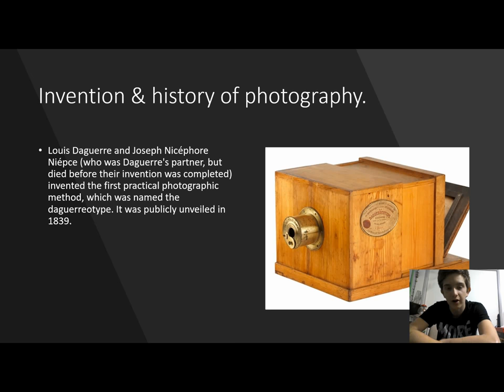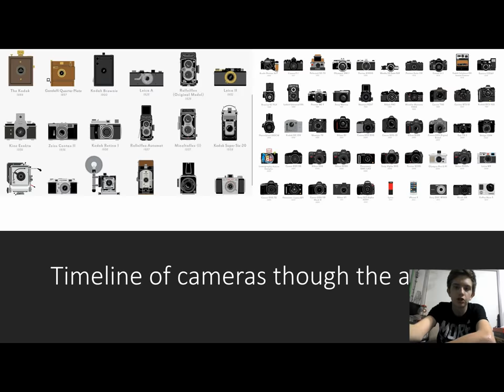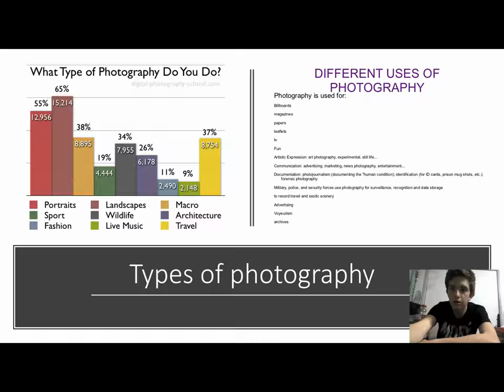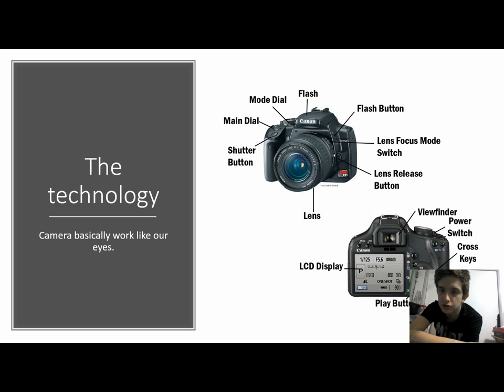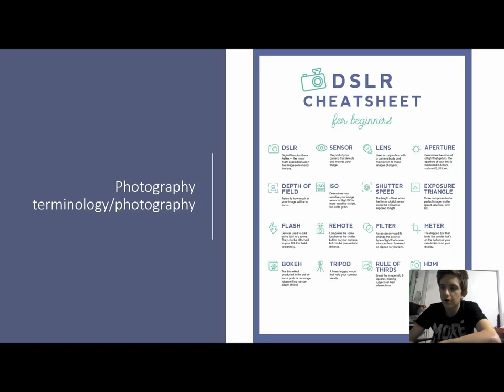The Evolution Of Photography